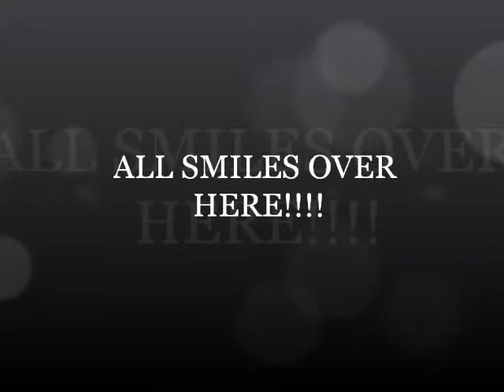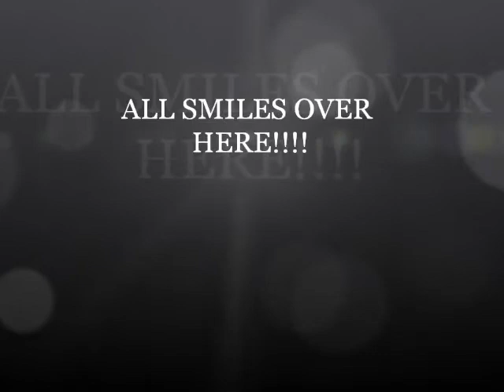You're gonna have a BLESSED day TODAY!!!!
Singing. You're gonna have a BLESSED day TODAY! ( Dontcha worry bout a thang. )